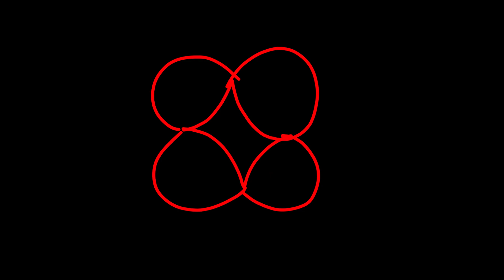Rule 21 (backstoryish)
sorry for bein layt.

LORE________________________________________________________________
Unay used to have a wife named Max, who Unay believes killed herself because she was not happy, but this is untrue. Eme (flower god) killed Unays wife, but Unay refuses to believe this because Eme is the only connection he has left. He is slowly loosing his mind to night terrors about his dead wife.
END_________________________________________________________________
Next upload~soonish